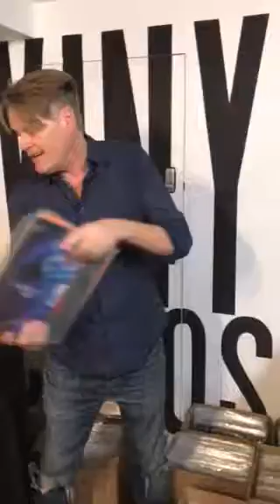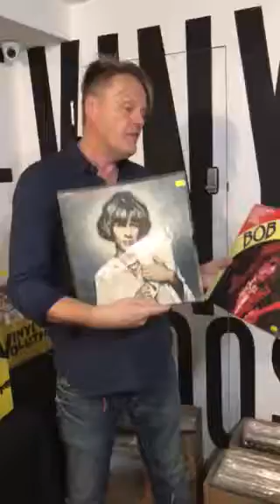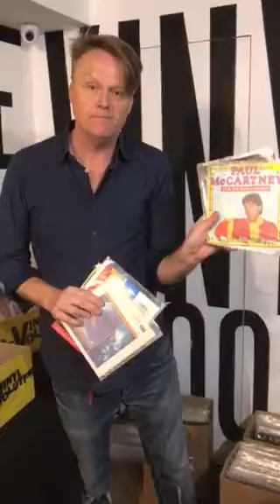Simon introduces records we’re bringing to Fuggles Beer Cafe in Tunbridge Wells and Tonbridge